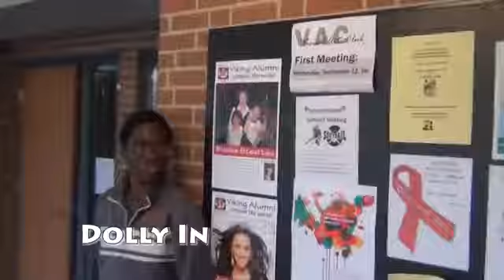Jesse Camera Camera Dynamics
Example of Student Project practicing Camera Angles and Movements.